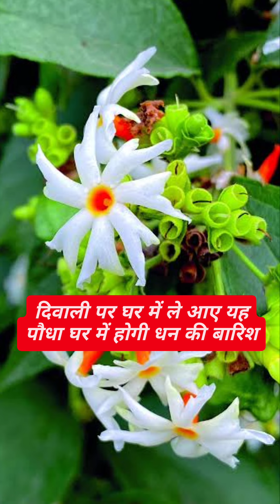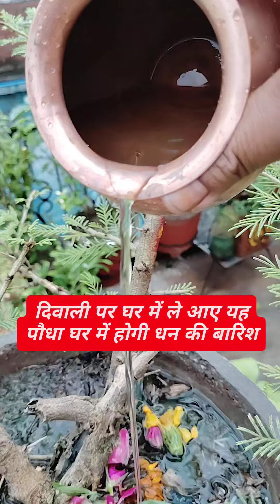दिवाली पर घर में लाए यह पौधा घर में होगी धन की बारिश